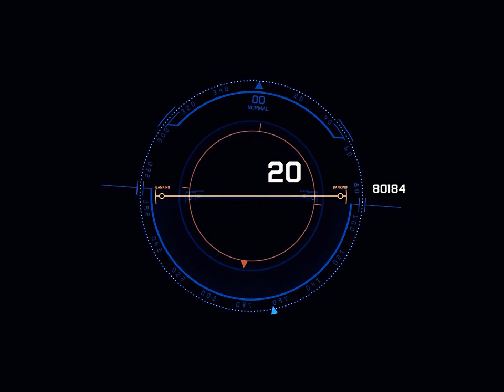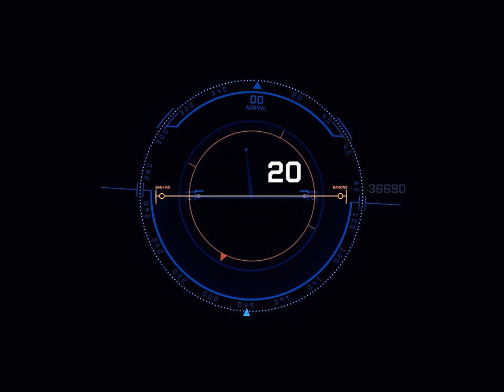OVERCOME ADAPT IMPROVISE